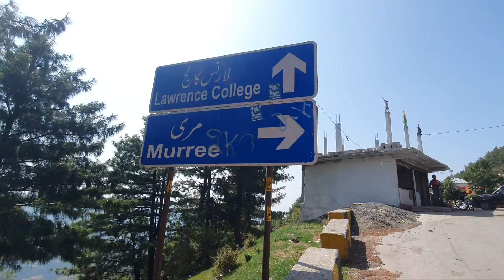First Time In Murree | Dulha Bhai